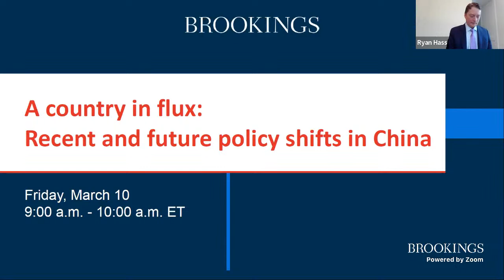A country in flux: Recent and future policy shifts in China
Since the 20th Party Congress in October 2022, China’s politics have produced surprises, from its abrupt exit from zero-COVID lockdowns to an overhaul of property sector regulations and an easing of restrictions on the technology sector. There also have been debates about whether China is moderating its diplomatic tone, and if so, whether the shift is superficial or substantive.

On Friday, March 10, the John L. Thornton China Center at Brookings will host a panel discussion featuring China experts from varied backgrounds who will evaluate the recent policy shifts within China, their underlying causes, and potential implications for the future.